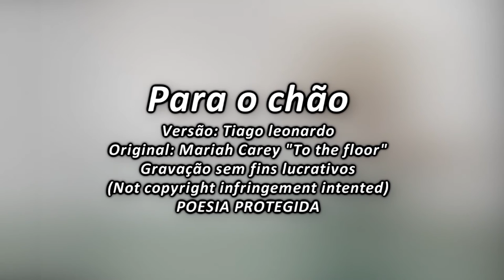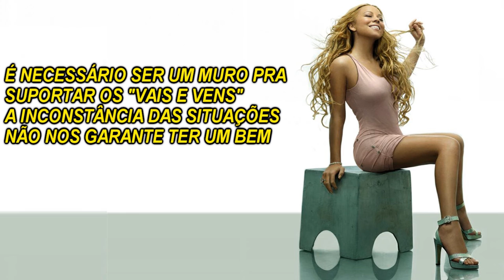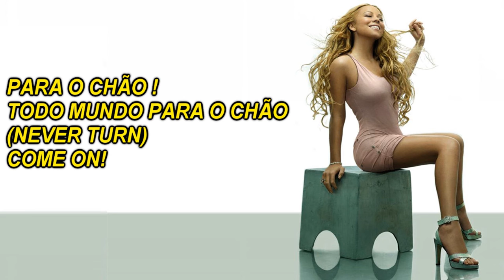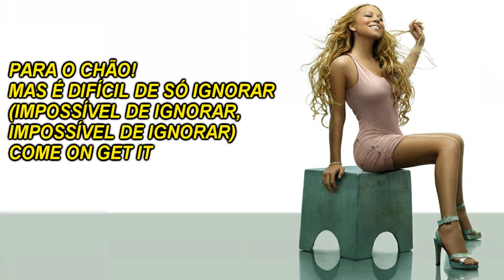Mariah Carey - To the floor (Versão em português) Tiago leonardo Versões